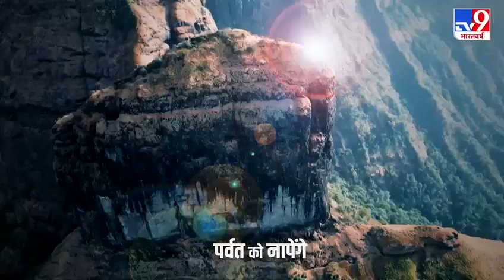TV9 Bharatvarsh पर आपका पसंदीदा शो Drishyam अब नए दृश्यों और नए अवतार के साथ सामने आने वाला है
Drishyam: TV9 भारतवर्ष पर आपका पसंदीदा शो ‘दृश्यम्’ अब नए दृश्यों, नए तेवर और नए Theme Song के साथ नए अवतार में सामने आने वाला है...जिसका टीज़र सामने आ गया है और पूरा Theme Song शनिवार रात 9 बजे के शो में लॉन्च किया जाएगा. आप चाहें तो इस थीम सॉन्ग के साथ प्रकृति के खूबसूरत दृश्य...आपका अपना दृश्यम्, Tv9Drishyam के साथ हमें टैग करिए...शो के आखिर में हम आपका दृश्यम् भी पूरे देश को दिखाएंगे